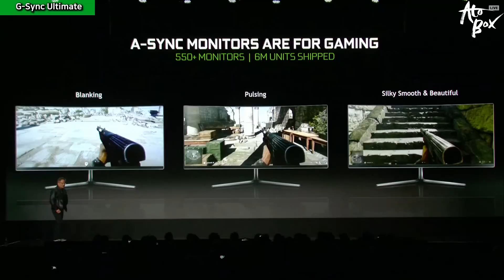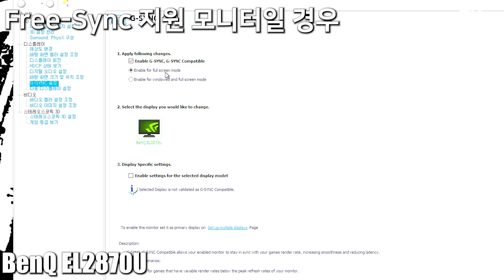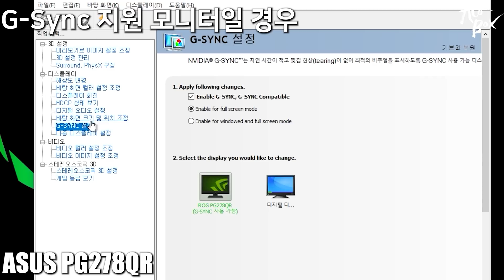이제 엔비디아 G-Sync는 Free-Sync 모니터도 지원합니다 / 417.71 드라이버 공개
어제 공개된 엔비디아의 417.71 드라이버를 통해
이제 프리싱크 모니터도 엔비디아 지싱크가 지원하게 되었습니다.
이와 관련한 내용을 정리해서 전달해드립니다.

- 편집 : 아토

- 장비
- Galaxy S8+